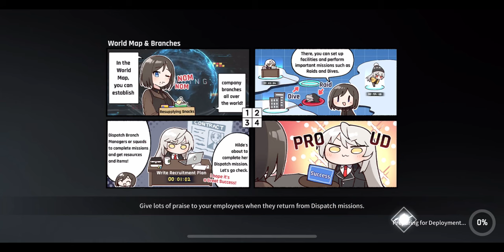CounterSide: Kim Hana's Talent Cultivation Challenge 2: Full Auto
What's up Fellow CEO's! Here's another one of my comps I came up with that can get through this challenge mission with a three medal completion. Hope this helps.